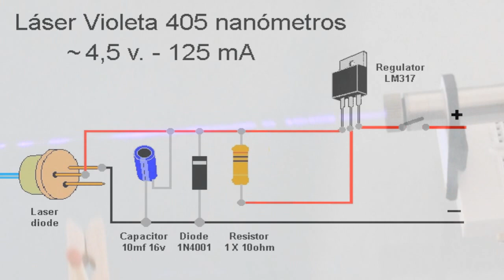Láser Quemador Casero vs. Homer simpson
Aunque este vídeo no se puede considerar un tutorial, he querido mostraros que se puede  hacer un láser que queme y que no es tan complicado como pudiera parecer. Si disponemos de un diodo potente, con un pequeño montaje electrónico bastante sencillo, podemos hacerlo.

Esta es la pregunta que más veces me hacéis¿ POR QUÉ NO QUEMA MI LÁSER?:

En general, la causa es siempre  la misma, el diodo láser que estáis utilizando no tiene potencia suficiente.
En lineas generales podemos decir que la potencia de un diodo láser viene definida "de fábrica" . Así pues, si el diodo tiene poca potencia, aunque lo estemos alimentando a la perfección nunca quemará. Un caso "extremo" sería el del pequeño puntero barato, por mucho que le intentes aumentar la potencia, no conseguirás que queme. Suelen
tener un máximo de 5 miliwatios de potencia y eso no hay forma de cambiarlo.

PD. SI ALGUIEN QUIERE HACER LA TRADUCCIÓN DE LOS SUBTÍTULOS, LE ESTARÍA MUY AGRADECIDO ;-)